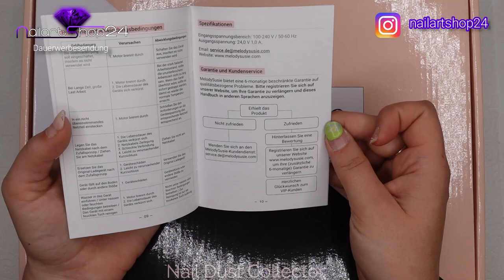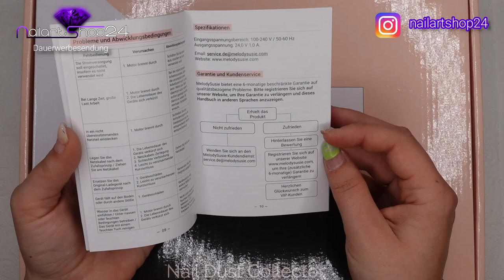MELODYSUSIE Staubabsaugung: GÜNSTIGER DUPE zur Makartt Absaugung?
Melodysusie Staubabsaugung*:

Infos zu amazon Prime (einfach auf Prime klicken):

Aufbaugel (klar):
Wundergel:

JCMaster Fräser Set Touch pro* (amazon):

JCMaster Fräser Set EasyPro+ (amazon) *:

JCMaster Bit Set (amazon)*:

Meine Amazon Lieblinge*:

Makartt Gellack Set (Mermaid Glitter)*:

Nailbond Tipkleber*:

Schmetterling Glitzer Mix Set*:

Makartt Glas-Gel Set*:

Makartt Foliengel (transparent)*:

Makartt Folien Set*:

Polygel Set (glitter/ bunt)*:

Polygel Set (blau)*:

Polygel Set (lila)*:

Polygel Set (Schimmer, bunt)*:

Polygel Set (spring)*:

Polygel Set (16 Stk.)*:

Gellack Set (birds of paradies)*:

Neon Einleger Schmetterlinge*:

Acrylpulver Weiß*:

Acrylliquid schnellhärtend*:

UV/LED Lichthärtungsgerät 40 Watt*:

UV/LED Lichthärtungsgerät (offen) 36 Watt*:

Cat Eye Gellack Set*:

Dip Powder Set*:

10er Set Klammern für Dual Form Technik*:

Sticker Set "Tropical"*:

Wasser Tattoo Set "Tropical"*:

Born Pretty Gellack Set (pastell)*:

Born Pretty Gellack Set (jelly nudes)*:

Slip Solution*:

Acrylpulver klar*:

2er Set Mini UV LED Lämpchen*:

Trockenblumen Set*: